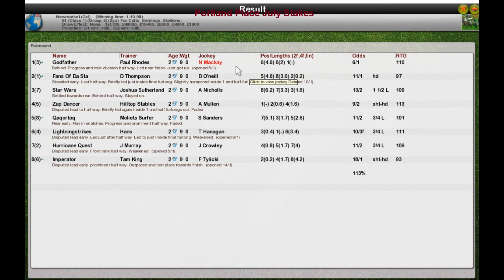FR Wk7 R12 Portland Place July Stakes